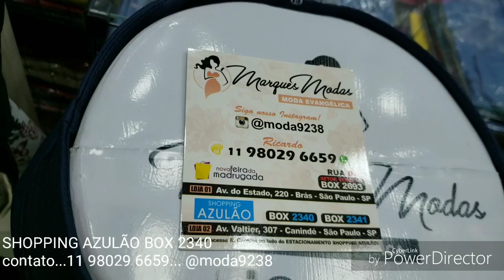MODA EVANGÉLICA EXECUTIVA SOCIAL